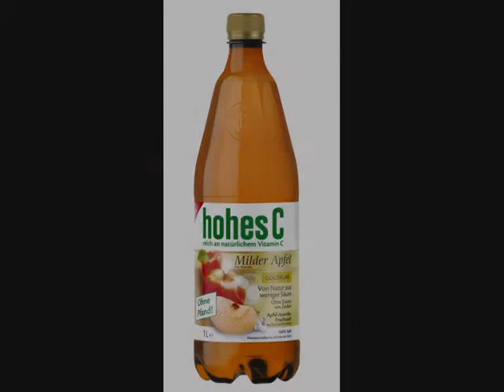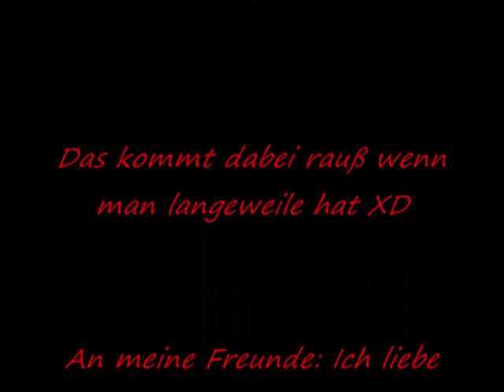Links Rülpsübungen XD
Eine dumme Idee von mir XD